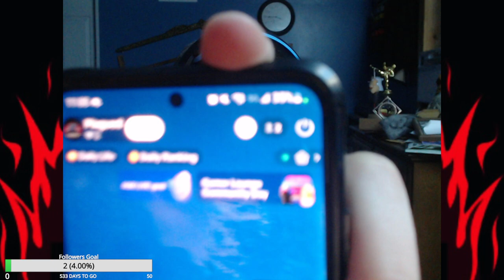Becoming a Nomad of the Apocalypse #10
Source- "Exploration of the Apocalypse  7 Days to Die 1.0" Twitch Stream